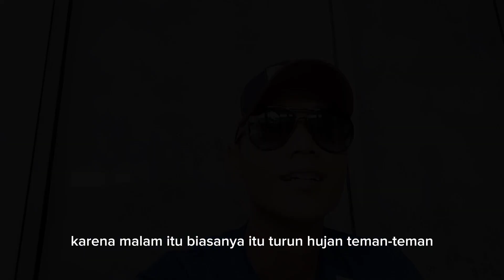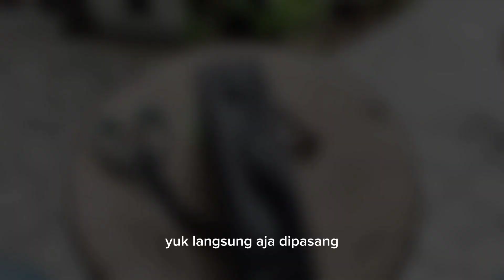TAS SEPEDA LUCU@anggasatriadahana9787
TAS SEPEDA LUCU TAPI BISA BUAT NYAMAN HATI KALOPUN HARUS KEHUJANAN

TRIMAKASIH GUYS DUKUNG TERUS angga satria dahana chanel ya temen temen untuk bisa berbagi vidio vidio menarik dan bermanfaat dengan cara SUBSCRIBE, SHARE KE TEMEN TEMEN dan aktifkan juga loncengnya agar setiap kali chanel ini mengupload vidio terbaru dari saya. ... GRATIS... kok.. :) TERIMAKASIH. 😁😁 🙏🙏🙏🙏